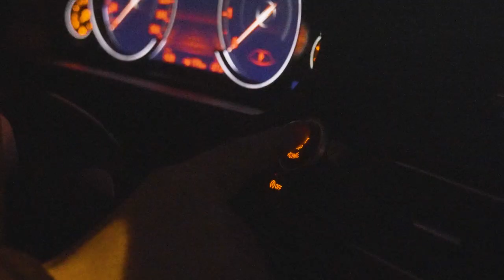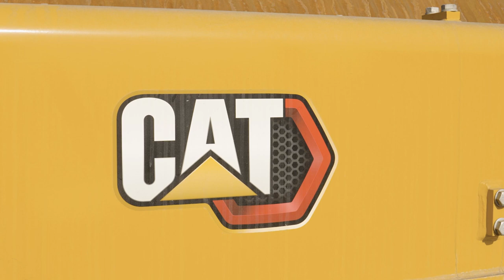Women in Barloworld Mongolia - A Day in The Life#Ep04 - Munhtsolmon B.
Хөрөнгийн Менежер Б.Мөнхцолмон

Б.Мөнхцолмон нь 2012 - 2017 онд Авлагын мэргэжилтнээр ажиллаж байсан бөгөөд 2021 оноос Түрээс ба Ашиглагдсан Тоног Төхөөрөмжийн Хэлтэст Хөрөнгийн менежерээр ажиллаж байгаа залуу, эрч хүчтэй мөн ажилдаа дур сонирхолтой бүсгүйчүүдийн маань нэг юм.

Asset Manager B. Munhtsolmon

B. Munkhtsolmon had worked as an Accounts Receivable Specialist from 2012 to 2017, and has been working as an Asset Manager in the R&U Department since 2021. She is one of our young, energetic and enthusiastic women.